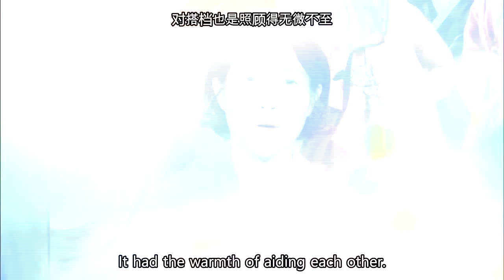Interview with actors who get along : LeeSeunggi,Kang Minhyuk,etc [Entertainment Weekly/2018.02.12]